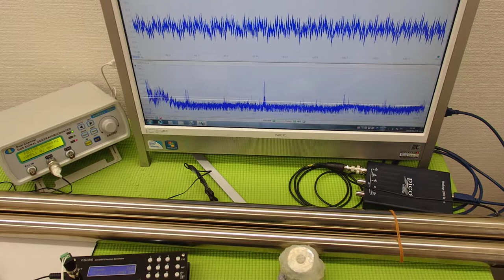超音波システムの設計技術 ultrasonic-labo